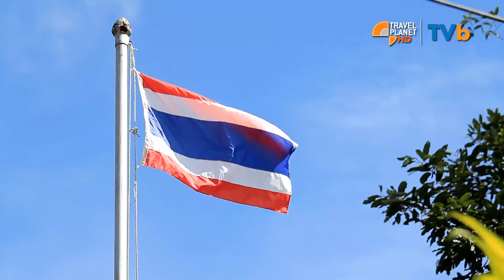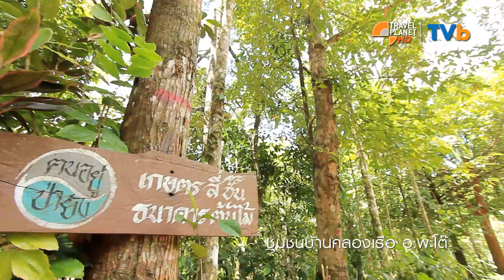ด้วยสองมือเรา Tape 11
สัมผัสกับสถานที่ท่องเที่ยวที่น่าสนใจซึ่งเกิดจากความร่วมมือร่วมใจกันของคนในท้องถิ่น
มาร่วมสร้างจิตสำนึกด้วยหัวใจ ในรายการด้วยสองมือเรา วันอังคาร. เวลา 6.25 น.
ทางช่อง Travel Plan HD และช่อง TVB “Travel & Beyond”

TVb: Travel&Beyond กล่อง PSI, GMM-Z, InfoSat